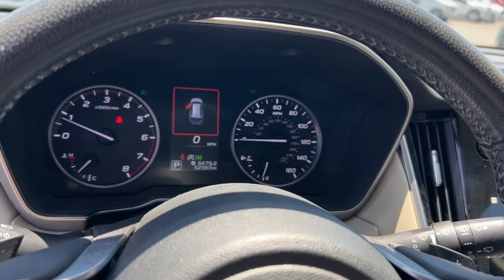2021 Subaru Outback Limited Stockton, Lodi, Valley Springs, Galt, San Joaquin County CA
Pre-Owned 2021 Subaru Outback Limited available at Big Valley Ford Lincoln located in 3282 Auto Center Circle, Stockton, CA, 95212. Servicing the Stockton, Lodi, Valley Springs, Galt, San Joaquin County area.

Introducing the   2021  Subaru Outback.  Get outside and explore in comfort in this feature-rich Outback. Rugged, safe, and built to last, this capable compact SUV is your reliable partner on every adventure. The following are some of this vehicles highlighted options: Apple Carplay®/Android Auto®, Keyless Entry, Satellite Radio, Premium Sound System, Power Liftgate, Heated Mirrors, Fog Lamps, Back-Up Camera, Heated Rear Seat(s), Power Passenger Seat. Get the capability you've been dreaming of in this Outback. Our team will give you an outstanding test drive experience. Stop in today!